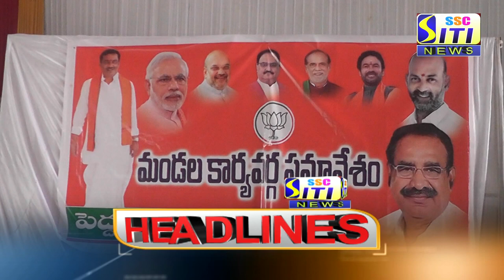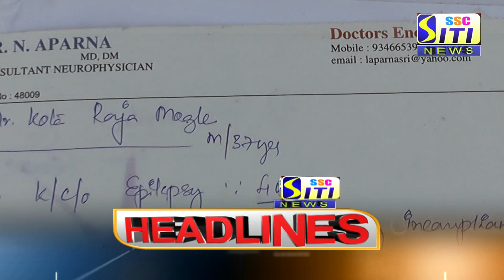SITI CHANNEL HEADLINES PEDDAPALLI 17-08-2021